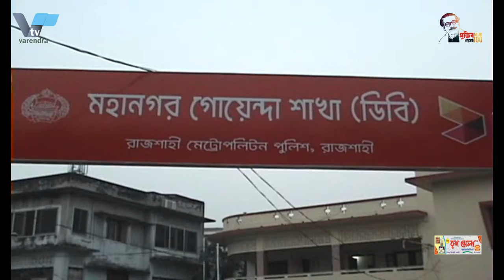রাজশাহীর আনন্দ মেলায় দর্শনার্থীদেও উপচেপড়া ভীড়